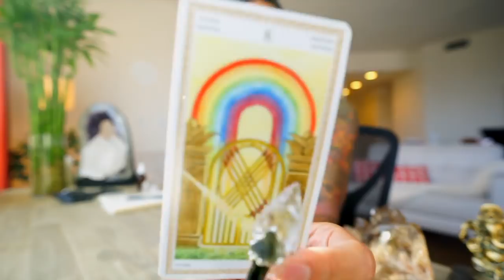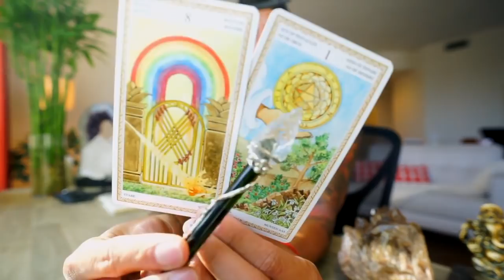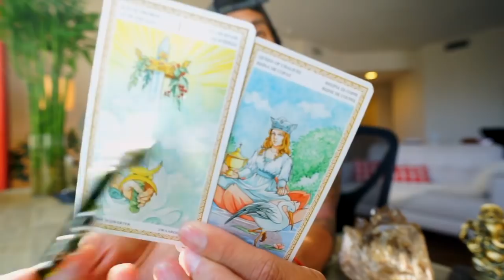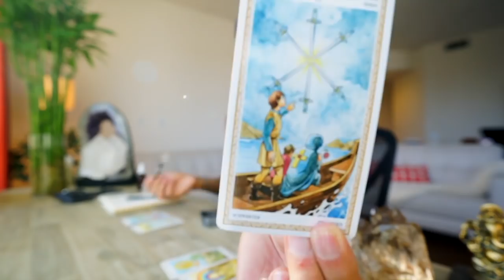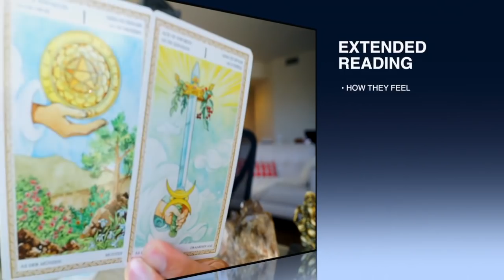GEMINI SOULMATE “FINALLY THE WAIT IS OVER ” OCTOBER 1-15 BIWEEKLY TAROT READING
AMAZON LINK FOR TAROT CARDS USE IN THIS VIDEO: